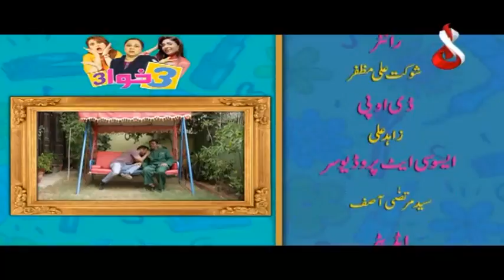Pakistani Drama | 3 Khawa 3 - Episode 113 | Aaj Entertainment Dramas | Benita, Kashif Javed, Naima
Pakistani Drama | 3 Khawa 3 - Eid Special Episode 113 | Aaj Entertainment Dramas | Benita David, Kashif Javed, Maan Alina, Naima Garaj.